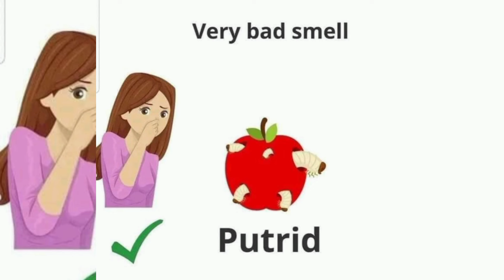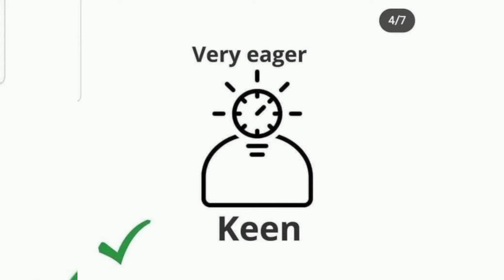English Vocabulary| English for Everyone